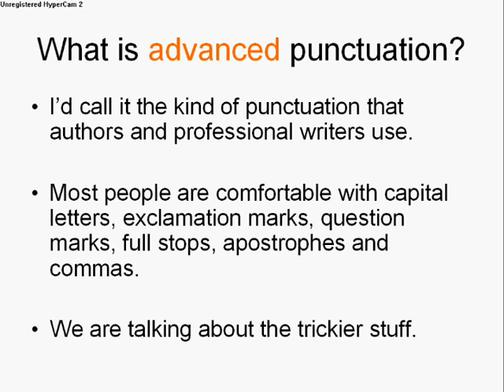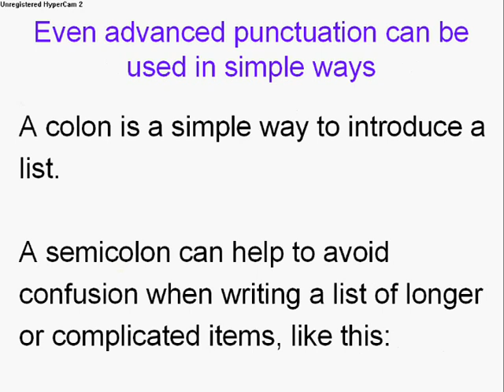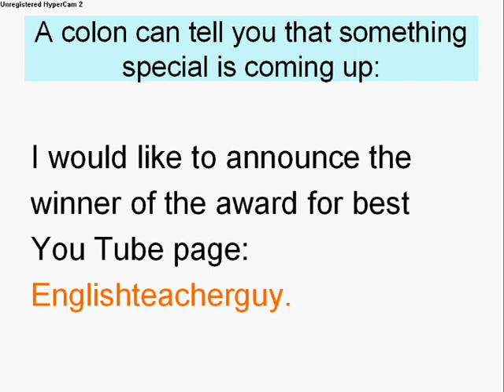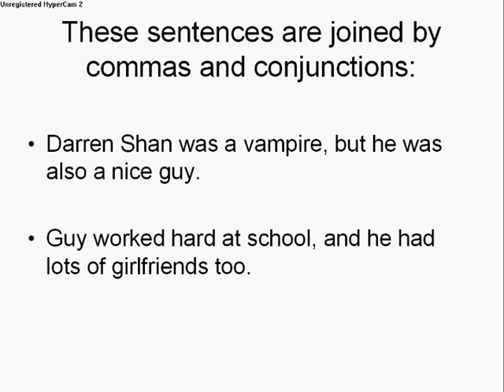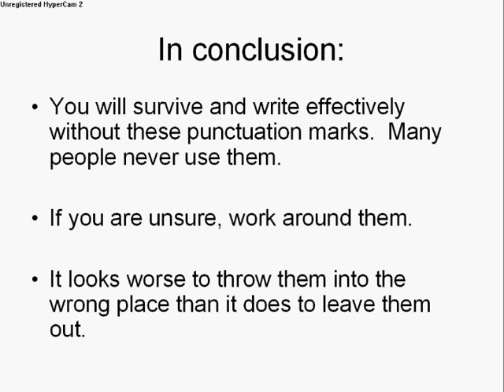Colons and semicolons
Some very subtle uses of punctuation - impress the examiner with your confidence.